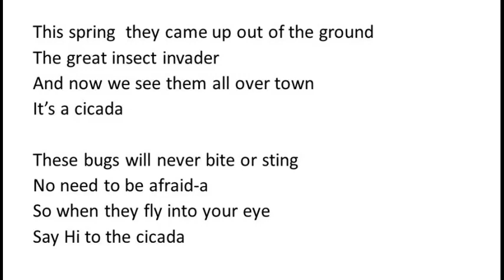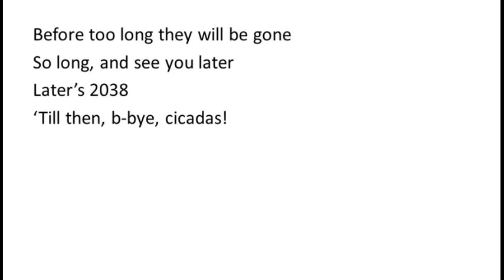The Cicada Song